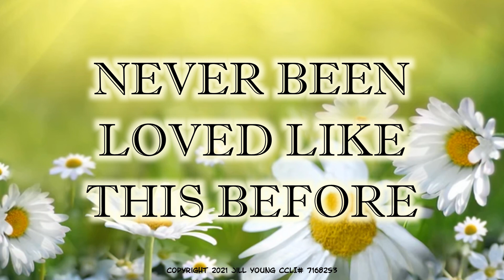Never Been Loved Like This Before by Jill Young | Worship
Music Arrangement, Recorded and Produced by Mark Boehm

Song Message: The deepest love comes from God because He is love Himself. For sure, I know that there are family and friends in my life who love me, but there is absolutely nothing that compares to the love I have received from Jesus. To know the truth which has been planted deep within me, that I am forever loved by Jesus, that despite my flaws and brokenness, He has made me whole because He took it all and sacrificed himself for me, this is the greatest treasure in my life. No one else has or will ever love me like this. Jesus’ love has set me free from all my mess; my sorrow has been turned into joy. I’ve never been loved like this before; Jesus has captured my heart forever.

1 John 4 v 9-10 (NIV) This is how God showed his love among us: He sent His one and only Son into the world that we might live through Him. This is love: not that we loved God, but that he loved us and sent his Son as an atoning sacrifice for our sins.

Nehemiah 9 v 17 (NIV) But you are a forgiving God, gracious and compassionate, slow to anger and abounding in love…

Ephesians 3 v 17-19 (NIV) And I pray that you being rooted and established in love, may have power, together with all the Lord’s holy people, to grasp how wide and long and high and deep is the love of Christ, and to know this love that surpasses knowledge- that you may be filled to the measure of all the fullness of God.

Lyrics:
Verse 1
Here I am before you
Jesus I adore you
No one's ever loved me like you do
You died that I might live
You washed away my sin

Chorus 1
Never been loved like this before
Jesus you've captured my heart forever
Never been free like this before
Jesus you turned my sorrow into joy
(REPEAT)

Verse 2
You died and rose again
Now my life's forever changed

Bridge
You sacrificed yourself
Your blood was shed for me
The deepest love of all
Is the love you give
(REPEAT)